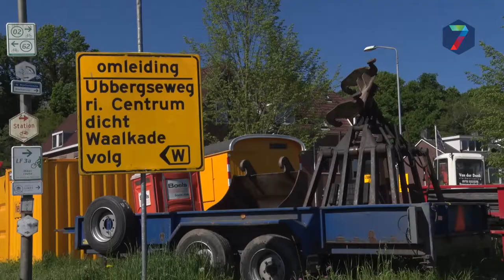Voerweg tot eind mei afgesloten wegens werkzaamheden